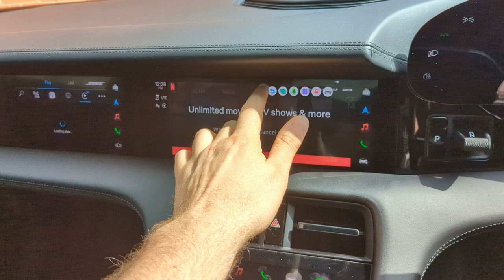Porsche Taycan - Original Screen Upgrade to Android System Youtube, Netflix, Google, Phone Mirroring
⚠️ Carlinkit AI 4G BOX 4+64G CarPlay & Android System, Support Wired To Wireless CarPlay, Wireless Android Auto, Play Store, YouTube, Netflix With SIM & SD Card

🚗 In Car Music - Car Audio, Stereos and Car Security Specialist Installers:
📣 Car Alarms
⚫️ Parking Sensors
👻 Ghost Immobiliser
🚥 Car Ambient Light
📡 Tracking Systems
📸 Camera Solutions
📺 Multimedia Screens